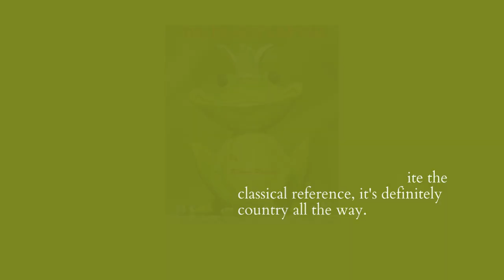BSMDDS329 RICHARD PORTEOUS The Froggy Can Can